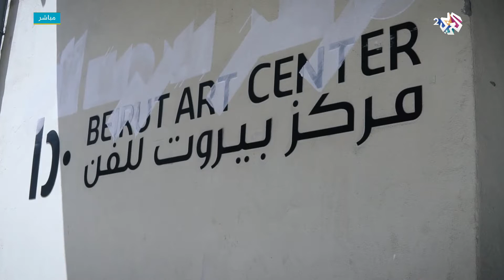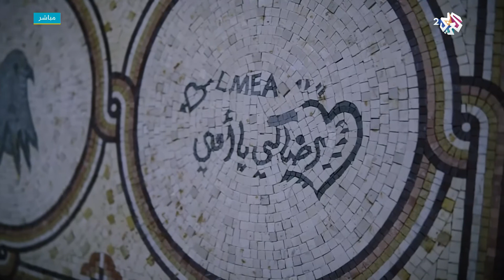تخيلات مصادرة.. معرض فني في بيروت للفنان التشكيلي عمر المسمار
قدم الفنان التشكيلي عمر المسمار معرضه الفني الأول في مركز بيروت للفن تحت عنوان "تخيلات مصادرة"، الذي يسعى من خلاله إلى تمثيل الواقع الاجتماعي من خلال الفسيفاء.